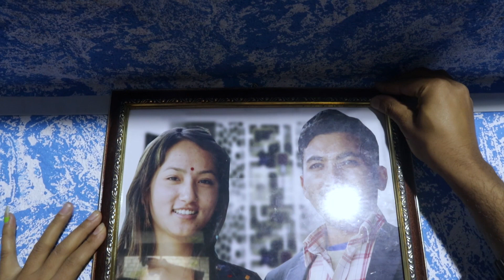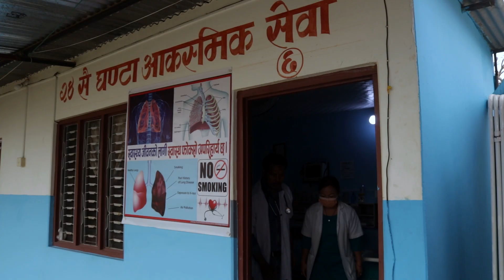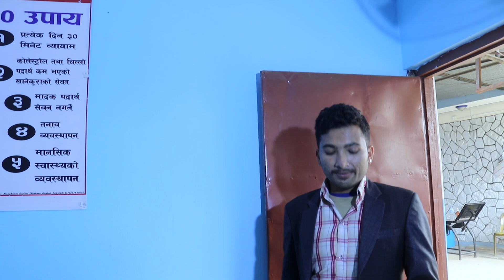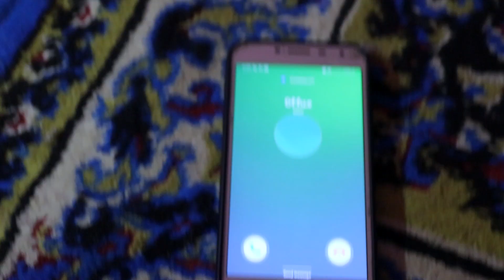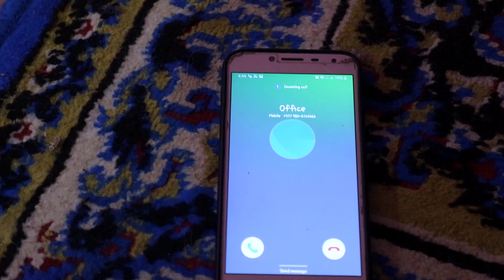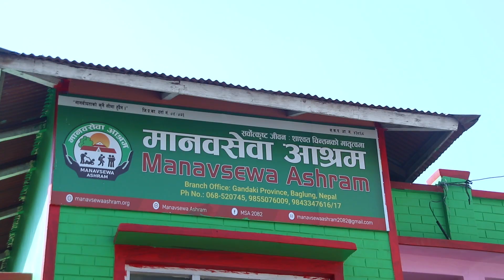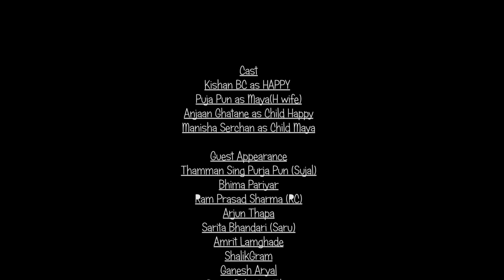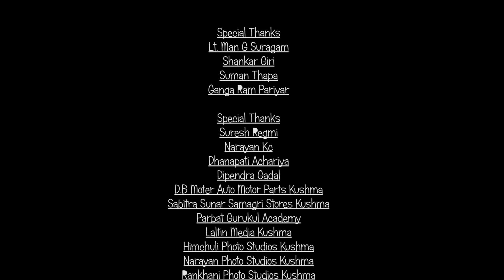Happy: Nepali Short Film | Transcends Language Barriers | Spreads Inspiration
HAPPY is a heartwarming Nepali musical drama short film that tells the story of a person who lived his life with a positive attitude, spreading happiness wherever he went. The film is a production of Pratiphal Films and is presented by Ahuri Entertainment. Directed by Bishal Lohane, the film stars Kishan BK in the lead role, supported by Puja Pun, Anjaan Ghatane, Manisha Serchan, Thaman Singh Purja Pun, Bhima Pariyar, Amrit Lamghade, Ganesh Aryal, Deepak Pandey, Nabin Ghimire, Shalikgram, Bharat RD, and more. The film also features the special thanks to Manav Sewa Ashram Baglung, Parbat Gurukul Academy Kushma Parbat, Kushma Hospital Parbat, Shivalaya Mandir Samiti Kushma Parbat.

@BishalLohani FILMS
A Pratiphal Films production
An Ahuri Entertainment presentation

👤KISHAN BK
in & as HAPPY
👥Cast: PUJA PUN, ANJAAN GHATANE, MANISHA SERCHAN,
THAMAN SINGH PURJA PUN(SUJAL), BHIMA PARIYAR, AMRIT LAMGHADE, GANESH ARYAL, DEEPAK PANDEY, NABIN GHIMIRE, SHALIKGRAM, BHARAT RD etc.

🙏Special Thanks To:
Manav Sewa Ashram Baglung
Parbat Gurukul Academy Kushma Parbat
Kushma Hospital Parbat
Shivalaya(Shiva) Mandir Samiti Kushma Parbat

🤝In Association with:
@khaasnepal7163 (Arjun Thapa)
@Imagineparbat28 (Dimas Gurung)
@ArtNepal (Kishan Bk)

🎙️Dubbing: Lil Bdr Purja Pun @PunDigitalPokhara
🎼BackGroung Music: Pramod Pariyar
🎞️Edit/Sfx/DiColour/VFX: Bishal Lohane
🎥Camera: Bishal Lohane, Dimas Gurung
💴Co- Producer: Thamman Singh Purja Pun(Sujal), Ram Prasad Sharma(RC)
💵Executive Producer: Rimati Khorja Pun
📖🙌🎬️Story/Directed by: A BISHAL LOHANE

 ✅A BISHAL LOHANE's ALL FULL MOVIES LINK⤵️ विशाल लोहनी द्वारा निर्मित फिल्महरु

#6. "KALE BHAI" (2021)

#7. "PUSHPA NEPALI" (2021)

#8. "SETI DIDI" TRUE EVENT (2021)

#9. "KATHA GARIBKO" (2021)

#10. "RAJU GAULE" (2021) TRUE EVENT

#11. "KALE & SETE" (2021)

यस भिडियोको सर्बाधिकार हाम्रो YouTube Channel Pratiphal Films- Ahuri Nepal (Ahuri Entertainment)- A Bishal Lohani(Bishal Lohane) (प्रतिफल फिल्म्स-अहुरी नेपाल- बिशाल लोहनी)को हुनेछ ।